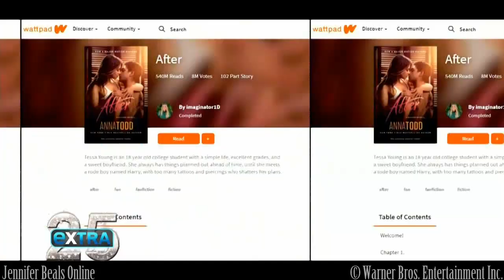Jennifer Beals - Interview: Extra TV (April 11, 2019)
Jennifer talks about her role In the New Film
'AFTER', In This (April 11, 2019) Interview on
Extra TV w/ Tanika Ray.